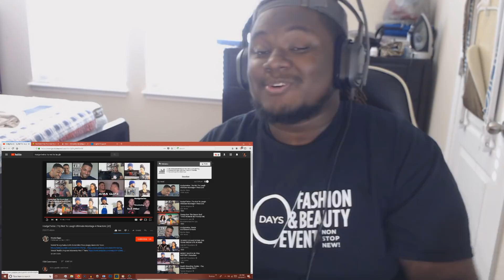HodgeTwins | Try Not To Laugh Ultimate Montage 4 Reactors [#2] REACTION!!!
FOLLOW ME OR MY FAN PAGE ON FACEBOOK!!! -

If you want to send me fan mail or sponsor me in any type of product here's my business Email - Or if you want to donate to my paypal here's my paypal Email
Anything that doesn't involve business will be deleted right away

If you want to request for me to react to any video put it in the comments or message me on Twitter if it's not interesting or it doesn't catch my eye or attention I will not react to it.

PURCHASE YOUR REID NATION MERCHANDISE! RIGHT NOW!!!